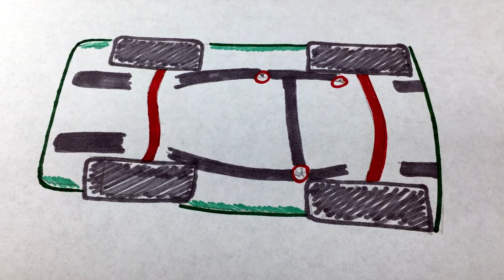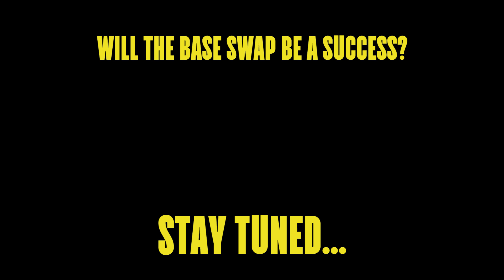Off Road Raider pt. 2 "The wreckoning"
A dark day has fallen over Diecastia after a terrible accident in the Flatrock mountains leave a truck on the brink existence!

Diecast Dynasty is a family friendly variety channel centered around collectible toy cars. Here you will find unboxings, reviews, DIY projects, video game mashups, and LOTS of play time!